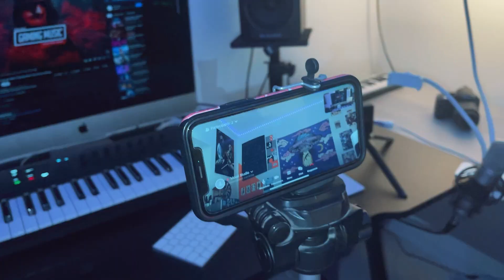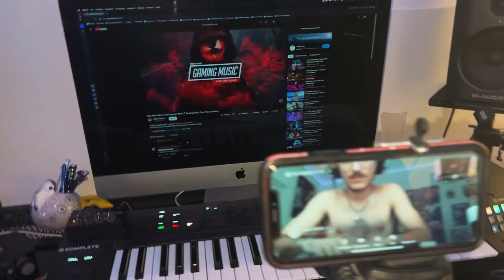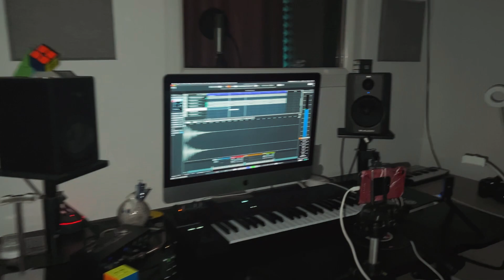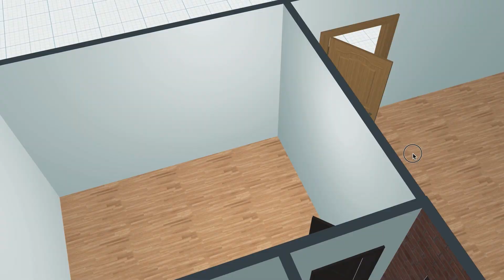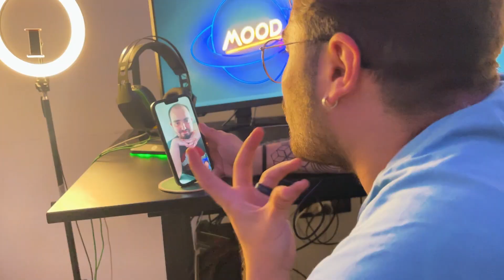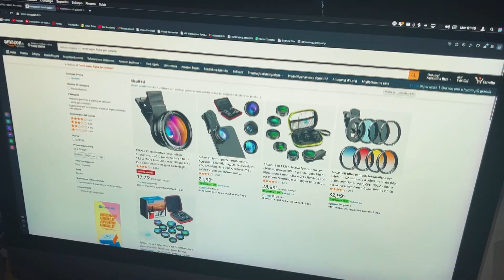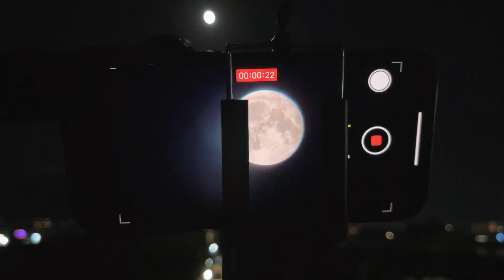LA CANZONE più LONTANA mai REGISTRATA! Guinness World Record?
una canzone registrata da lontanissimo in una maniera assurda!

Scritto, prodotto e registrato presso: Mood Studio

Ogni Sabato un nuovo video, lascia like per supportare il canale, oppur t mann 18 cuozz a cas a t vattr!